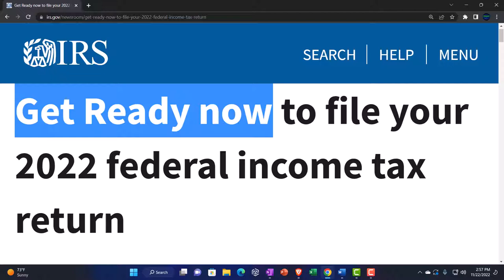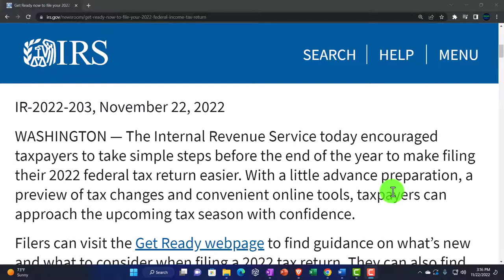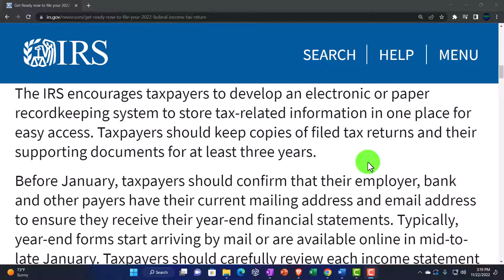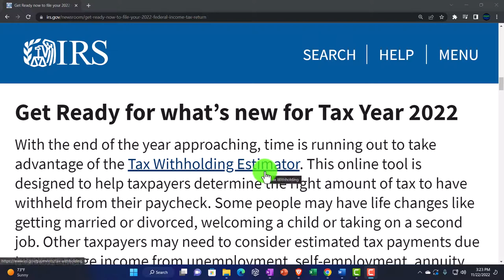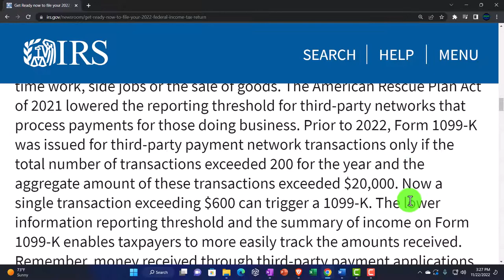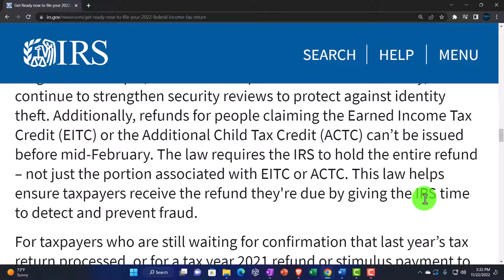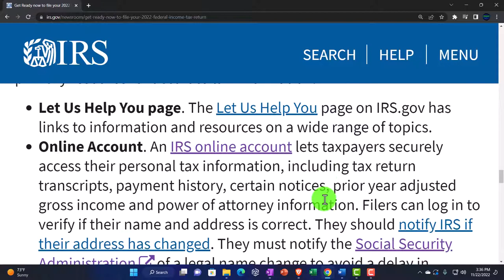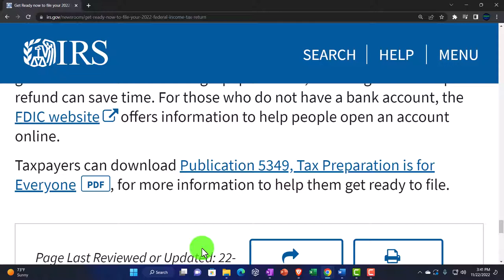Get Ready now to file your 2022 federal income tax return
The Internal Revenue Service today encouraged taxpayers to take simple steps before the end of the year to make filing their 2022 federal tax return easier. With a little advance preparation, a preview of tax changes and convenient online tools, taxpayers can approach the upcoming tax season with confidence.

Filers can visit the Get Ready webpage to find guidance on what’s new and what to consider when filing a 2022 tax return. They can also find helpful information on organizing tax records and a list of online tools and resources.

Get Ready by gathering tax records
When filers have all their tax documentation gathered and organized, they’re in the best position to file an accurate return and avoid processing or refund delays or receiving IRS letters. Now’s a good time for taxpayers to consider financial transactions that occurred in 2022, if they’re taxable and how they should be reported.

The IRS encourages taxpayers to develop an electronic or paper recordkeeping system to store tax-related information in one place for easy access. Taxpayers should keep copies of filed tax returns and their supporting documents for at least three years.

Typically, year-end forms start arriving by mail or are available online in mid-to-late January. Taxpayers should carefully review each income statement for accuracy and contact the issuer to correct information that needs to be updated.

Get Ready for what’s new for Tax Year 2022
With the end of the year approaching, time is running out to take advantage of the Tax Withholding Estimator. This online tool is designed to help taxpayers determine the right amount of tax to have withheld from their paycheck. Some people may have life changes like getting married or divorced, welcoming a child or taking on a second job. Other taxpayers may need to consider estimated tax payments due to non-wage income from unemployment, self-employment, annuity income or even digital assets. The last quarterly payment for 2022 is due on January 17, 2023. The Tax Withholding Estimator can help wage earners determine if there is a need to adjust their withholding, consider additional tax payments, or submit a new W-4 form to their employer to avoid an unexpected tax bill when they file.

As taxpayers gather tax records, they should remember that most income is taxable. This includes unemployment income, refund interest and income from the gig economy and digital assets.

Taxpayers should report the income they earned, including from part-time work, side jobs or the sale of goods. The American Rescue Plan Act of 2021 lowered the reporting threshold for third-party networks that process payments for those doing business. Prior to 2022, Form 1099-K was issued for third-party payment network transactions only if the total number of transactions exceeded 200 for the year and the aggregate amount of these transactions exceeded $20,000. Now a single transaction exceeding $600 can trigger a 1099-K. The lower information reporting threshold and the summary of income on Form 1099-K enables taxpayers to more easily track the amounts received. Remember, money received through third-party payment applications from friends and relatives as personal gifts or reimbursements for personal expenses is not taxable. Those who receive a 1099-K reflecting income they didn’t earn should call the issuer. The IRS cannot correct it.

Credit amounts also change each year like the Child Tax Credit (CTC), Earned Income Tax Credit (EITC) and Dependent Care Credit. Taxpayers can use the Interactive Tax Assistant on IRS.gov to determine their eligibility for tax credits. Some taxpayers may qualify this year for the expanded eligibility for the Premium Tax Credit, while others may qualify for a Clean Vehicle Credit through the Inflation Reduction Act of 2022.

Refunds may be smaller in 2023. Taxpayers will not receive an additional stimulus payment with a 2023 tax refund because there were no Economic Impact Payments for 2022. In addition, taxpayers who don’t itemize and take the standard deduction, won’t be able to deduct their charitable contributions.